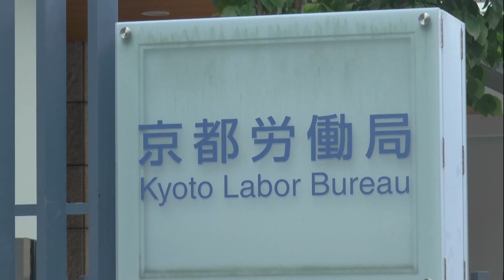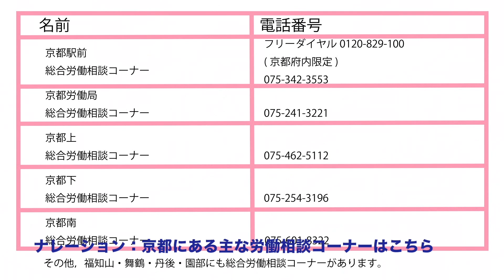働くルールを知ろう～ストップ！ブラックバイト～ケース③ 困った時は相談機関へ行こう！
学生アルバイトを法定労働条件に満たない劣悪な労働環境で勤務させる等の「ブラック企業・ブラックバイトの根絶」に向け，京都労働局，京都市，京都府で構成する「京都ブラックバイト対策協議会」を平成28年3月18日に設置し，京都府内の学生，事業主等に対し各種周知・啓発等の取組を強化することとしており，平成27年11月に大学生との動画共同制作し，公式動画として掲載したもの（約１５分）を今回，３つのケースに編集し直したものを掲載。